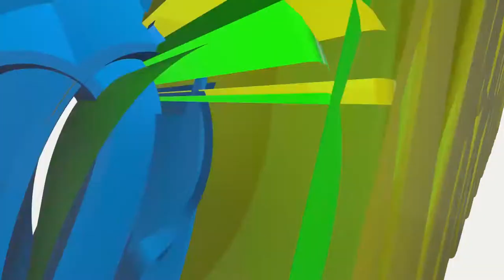RBA 2017 FINALS: WOMEN FINAL'S FULL HIGHLIGHTS